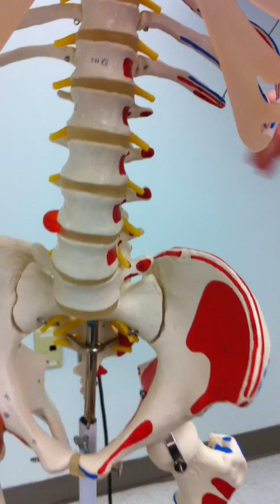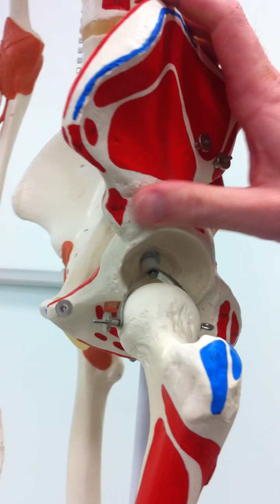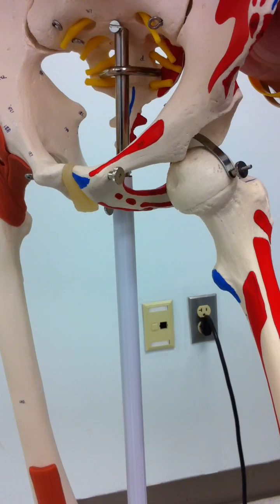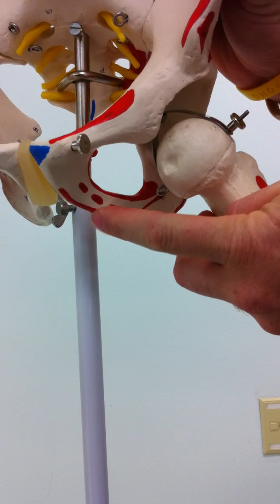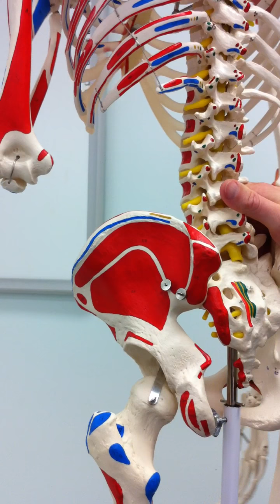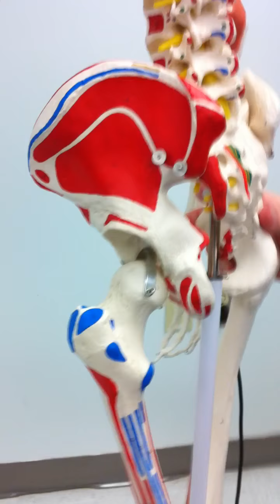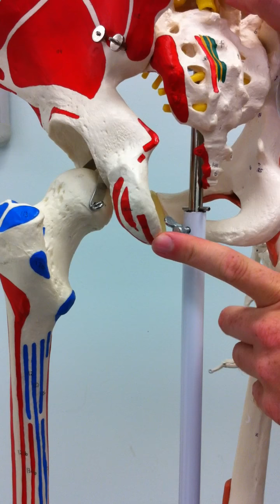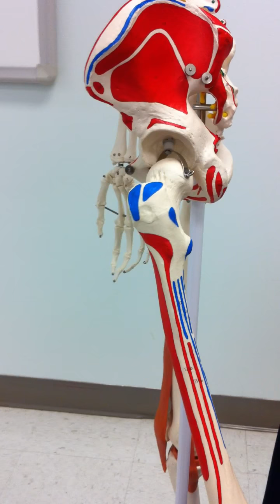Hard Parts Thigh and Glute